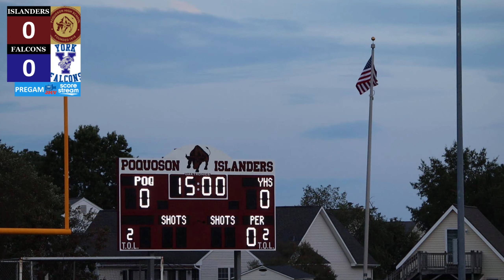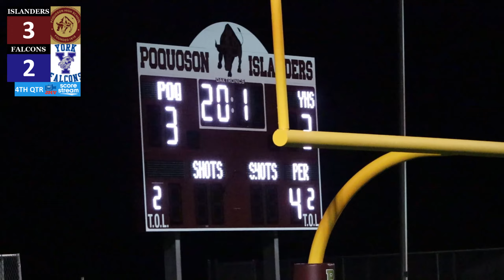York @ Poquoson | Virginia High School Field Hockey | Week 4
The Bull Islanders and Falcons explode for a wild first quarter! |

Poquoson Stadium in Poquoson, VA, Monday, September 12th, 2022.